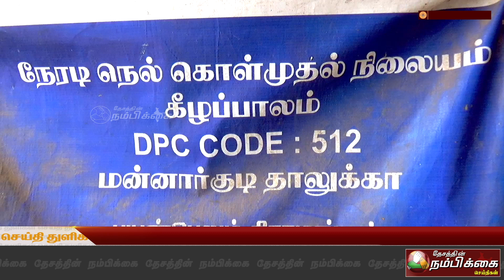மன்னார்குடியில் நேரடி கொள்முதல் நெல் மூட்டைகளை விரைந்து கொள்முதல் செய்ய விவசாயிகள் கோரிக்கை